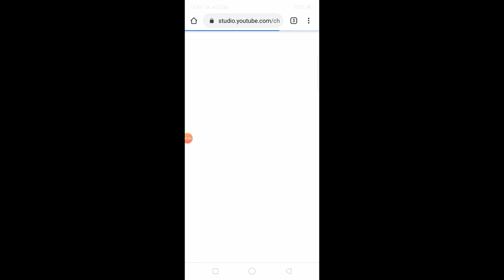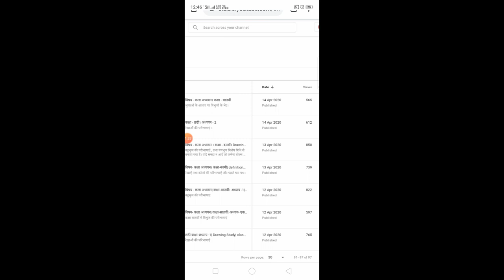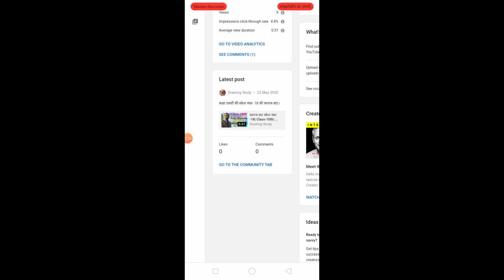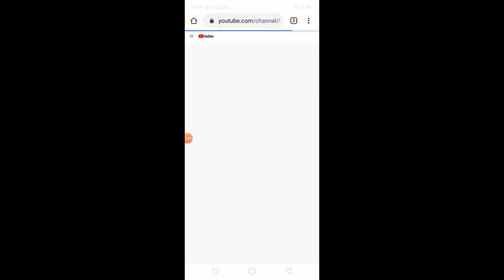Drawing Study| Thanks to all Subscribe